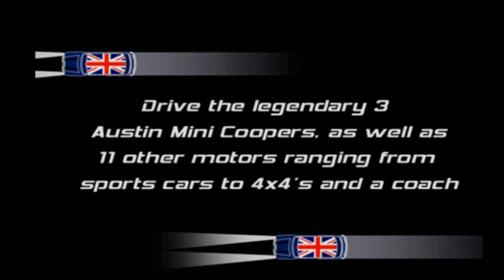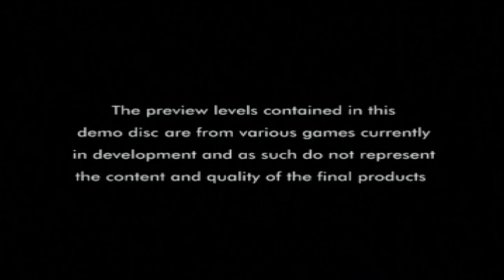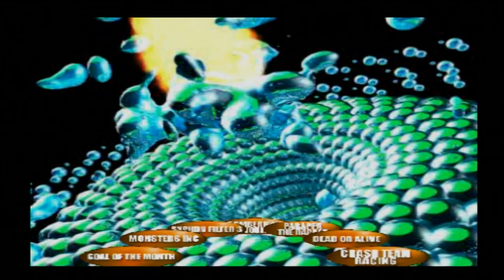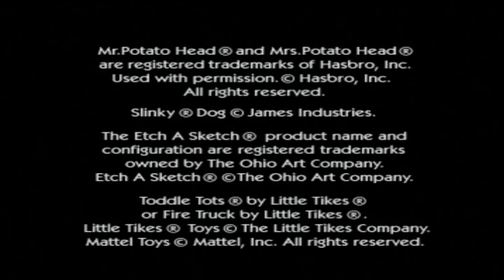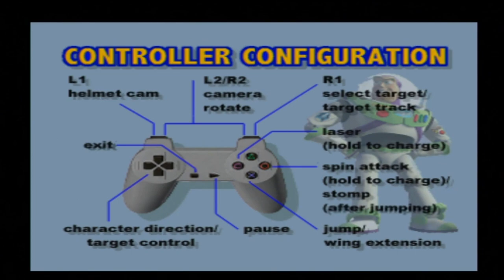Let's Play: Euro Demo 80 (PS1/PS3) - Solar's Walkthrough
List of content and timestamps:
- The Italian Job: 01:55
- FIFA 2002: 07:51
- Gunfighter (pretty good!): 11:56
- Toy Story 2: 23:16
- Crash Team Racing: 42:03
- Dead Or Alive: 46:15
- Parappa The Rapper: 50:17
- Bomberman World: 53:14
- Syphon Filter 3 (video): 57:07
- Monsters Inc. (movie trailer): 58:48
- Goal Of The Month 7 (video): 1:00:58
- Downloader (utility): 1:05:32